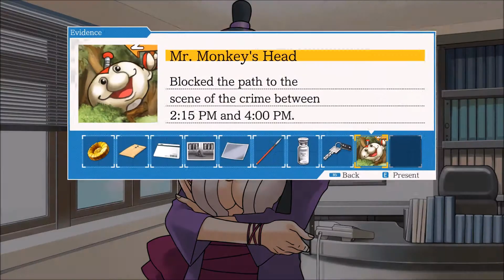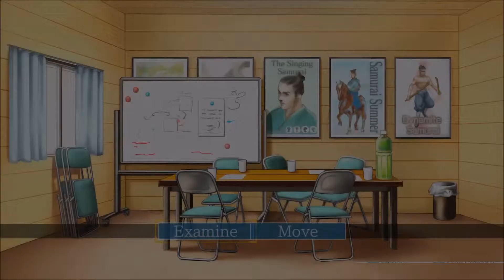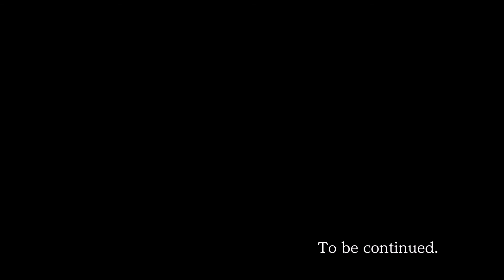Let's play AA trilogy (PC/Steam) Part 9: TCG?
I don't know, can you play with these?